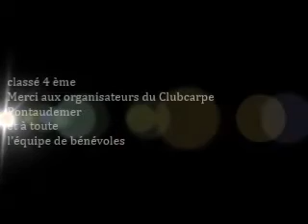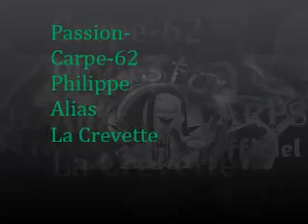Passion-Carpe-62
6em enduro d'automne du Clubcarpe Pontaudemer
novembre 2016
classé 4 ème